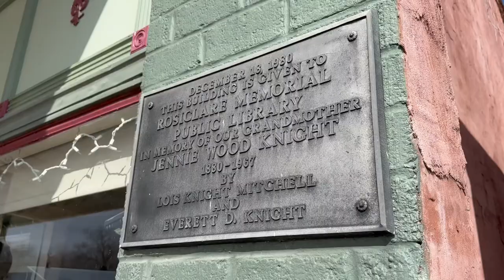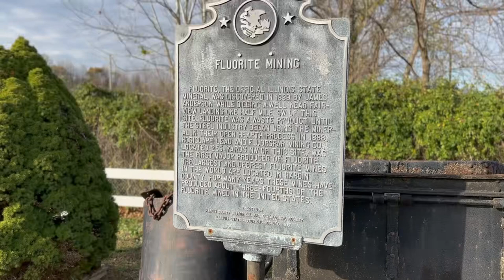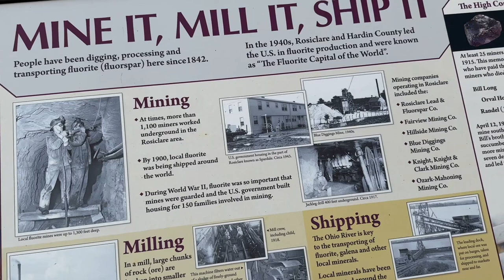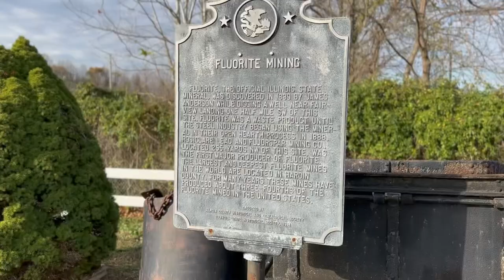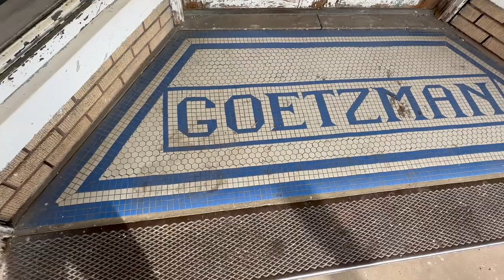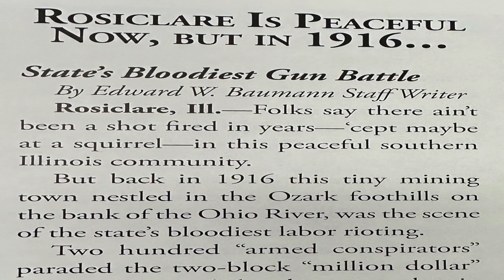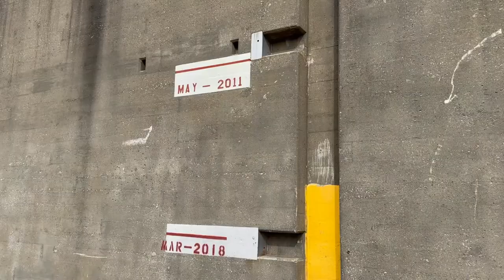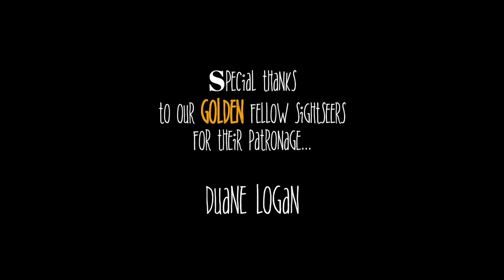A Forgotten Mining Town in Southern Illinois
A Forgotten Mining Town in Southern Illinois - We explore the forgotten history of a small mining town in Southern Illinois. A virtual time capsule that invokes feelings of nostalgia this forgotten Illinois town is filled with history & relics from the past. A genuine mining town you can find evidence throughout the town of the mining that once occurred here. Interestingly enough during the 1940s mining here was so important that the U.S. government built a housing project and armed guards watched the mines!!! And despite losing its main source of income and being subjected to massive flooding by the Ohio River over the years, this Southern Illinois town hangs on. Find out why in this episode of SightseeingSally.

Attention music lovers and fellow creators... Like the music in my videos?

Valid from November 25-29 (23:59 CET) 2022